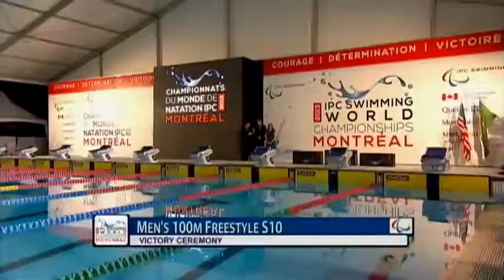Swimming - men's 100m freestyle S10 medal ceremony - 2013 IPC Swimming World Championships Montreal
Gold: Andre Brasil, Brazil
Silver: Ian Jaryd Silverman, United States of America
Bronze: Phelipe Andrews Melo Rodrigues, Brazil

The official hashtag for the 2013 IPC Swimming World Championships Montreal is Montreal2013.

Montreal, Canada hosted the 2013 IPC Swimming World Championships from 12-18 August.
Following the success of London 2012 the event is likely to be the biggest to date with around 500 of the world's best swimmers from nearly 60 countries taking part.
The majority of medal winners from London will be competing in Montreal as swimmers start their preparations for the next Paralympic Games in Rio in 2016.
The International Paralympic Committee (IPC) is the global governing body of the Paralympic Movement, and also acts as the International Federation for nine sports, including athletics.
The sport is governed by the IPC and co-ordinated by the IPC Athletics Sports Technical Committee, offering a wide range of competitions and events for male and female athletes in all impairment groups.